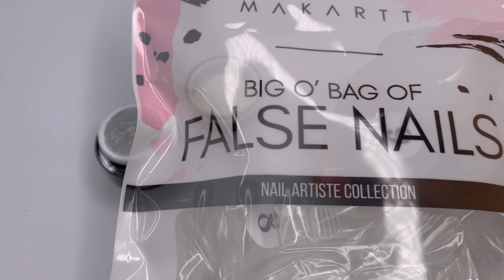HEART FRENCH TIP VALENTINE'S DAY NAIL ART❤️❣️ LAZY GIRL METHOD USING MAKARTT TIPS| FEMI BEAUTY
Hi Everyone!! In this video I will be creating a heart valentines nail design using Makartt almond full cover tip for my lazy girl method . On my channel I post nail content videos showing you how I use different nail products on my own nails. These videos are beginner friendly and for anyone who love nail tutorials 💫✨

Bozlin Painting Gel
Red & White Liner Gel

Dnd DC Gel Polish
Butterscotch 086